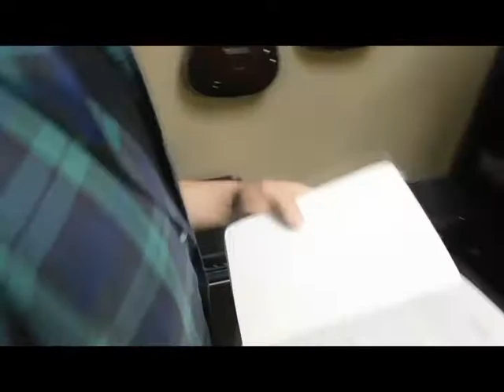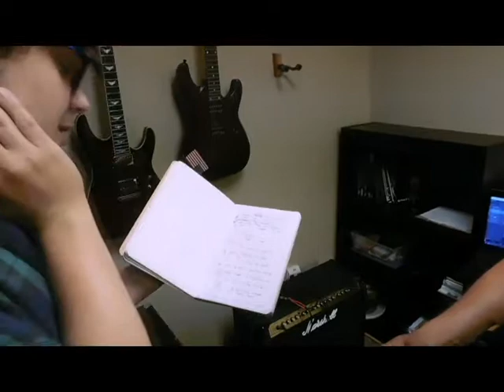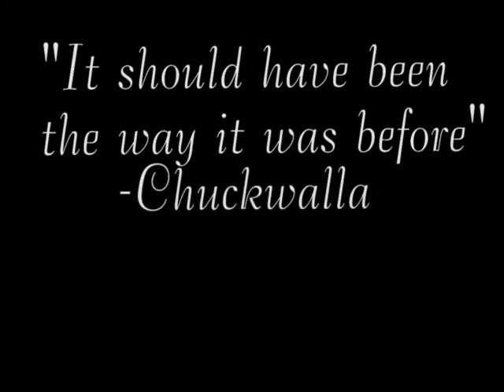Utterly Uninterested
Short documentary film that revolves around the short musical career of local Indiana alternative/punk band Chuckwalla.